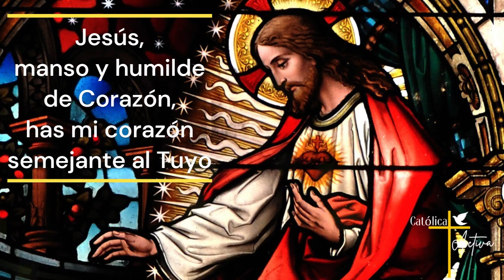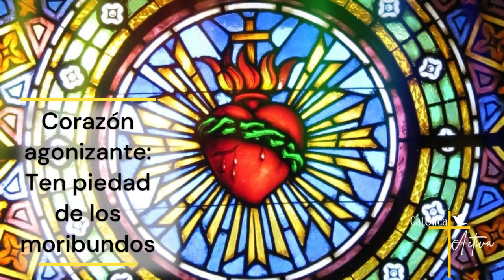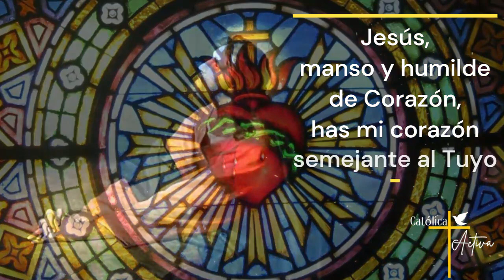❤️ ROSARIO AL SAGRADO CORAZÓN DE JESÚS 🙏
🔔 Rosario al Sagrado Corazón de Jesús - Al menos tú ámame. Domingo 25 de Febrero 2024.